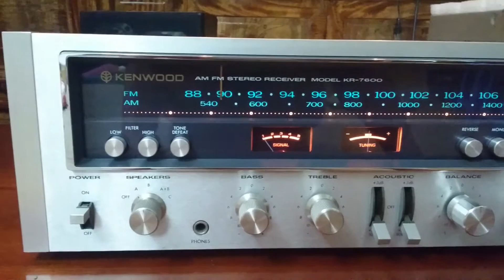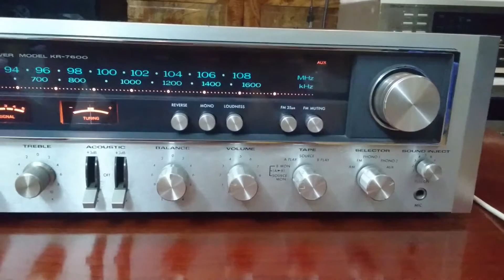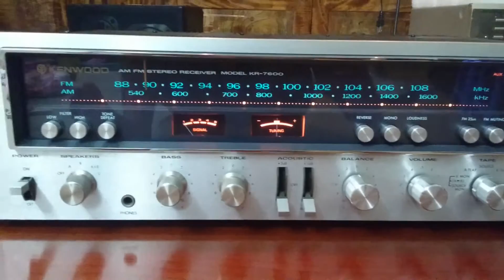Loa Technisc 2170 + Amply Kenwood - 0941.891.914 hhavietnam.com